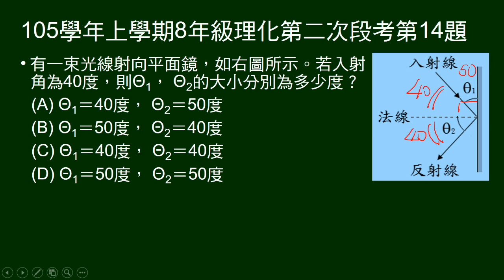105學年上8年級理化二段第14題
給圖示及入射角，問其它2個角度。